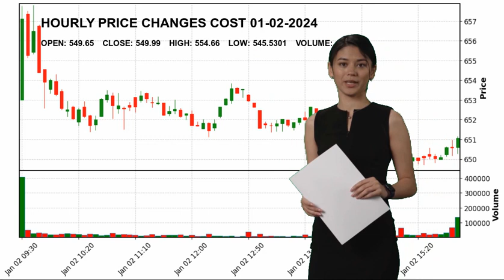Costco Wholesale Corporation COST Stock Price Analysis Today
Costco Wholesale Corporation COST Today.
January 02 Costco Wholesale Corporation Hourly Price Changes of Costco Wholesale Corporation, which closed yesterday at $549.99 and started the day at $549.65.
Costco Wholesale Corporation reached maximum $554.66 today. And the lowest stock price was $545.5301 .
Discount Stores Consumer Defensive Mr. W. Craig Jelinek COST Costco Wholesale Corporation Costco Wholesale Corporation NASDAG Stock Price COST Price Costco Wholesale Corporation Price COST Stock Price Costco Wholesale Corporation Stock Price nasdaq 100 analyses today analysing nasdaq stock market stock forecast technical analysis stock analysis stock today stock tomorrow stock live